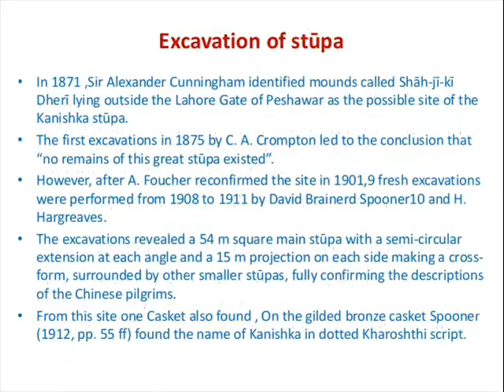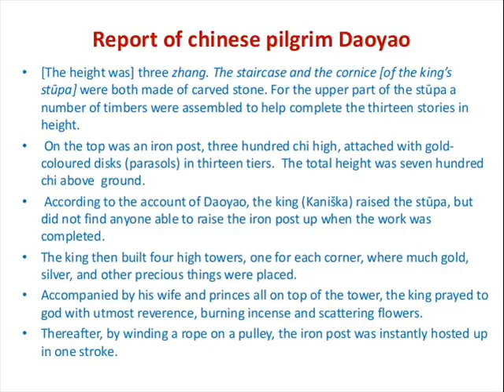Stupas of Gurjar Emperor Kanishka Kushana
The Kanishka stupa was a monumental stupa established by the Kushan king Kanishka during the 2nd century CE in today's Shaji-ki-Dheri on the outskirts of Peshawar, Pakistan.
The stupa was described by Chinese pilgrims in the 7th century as the tallest stupa in all India. Archaeologists have examined the remains of the structure and determined that it had a diameter of 286 feet. Ancient Chinese manuscripts tell of Buddhist pilgrims reporting that the stupa had a height of 591–689 feet. (The measurements they stated were in Chinese units, which were 600–700. This height was equal to about 180–210 meters or 591–689 feet.)
Three Chinese reports are known (by Faxian, who travelled between 399–412 CE, Sung Yun who arrived in India in 518 CE, Xuanzang who went to India in 630 CE). Sung Yun describes the stupa in the following terms:
"The king proceeded to widen the foundation of the Great Tower 300 paces and more. To crown all, he placed a roof-pole upright and even. Throughout the building he used ornamental wood, he constructed stairs to lead to the top. there was an iron-pillar, 3-feet high with thirteen gilded circlets. Altogether the height from the ground was 700 feet.”
The stupa was discovered and excavated in 1908–1909 by a British archaeological mission under David Brainard Spooner, and led to the discovery in its base of the Kanishka casket, a six-sided rock crystal reliquary containing three small fragments of bone,[2] relics of the Buddha (which were transferred to Mandalay, Burma for safekeeping, where they still remain), and a dedication in Kharoshthi involving Kanishka.
According to Buddhist the building of the stupa was foretold by the Buddha:
"The Buddha, pointing to a small boy making a mud tope….[said] that on that spot Kanishka would erect a tope by his name." Vinaya sutra
The same story is repeated in a Khotanese scroll found at Dunhuang, which first described how Kanishka would arrive 400 years after the death of the Buddha. The account also describes how Kanishka came to raise his stupa:
"A desire thus arose in [Kanishka to build a vast stupa]….at that time the four world-regents learnt the mind of the king. So for his sake they took the form of young boys….[and] began a stupa of mud. the boys said to [Kanishka] ‘We are making the Kanishka-stupa.’….At that time the boys changed their form. [and] said to him, ‘Great king, by you according to the Buddha’s prophecy is a Sangharama to be built wholly (?) with a large stupa and hither relics must be invited which the meritorious good beings...will bring."